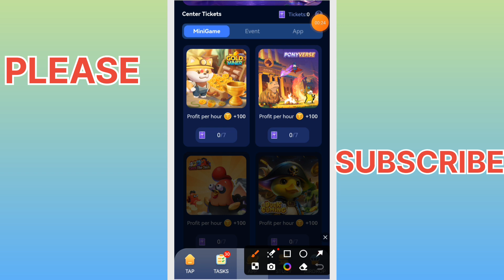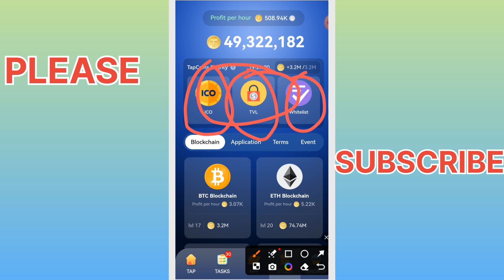TAPCOIN BOT NEW UPDATE| TAPCOIN AIRDROP WITHDRAW| TAPCOIN PRICE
Tapcoin bot added new features in the game so I discribe about this
Like -- ton wallet , exchange, withdraw, pph etc .
tapcoin
tapcoin daily bounty
tapcoin bot daily combo
tapcoins airdrop
tapcoins rewards
tapcoin new update
tapcoin airdrop price
star abhishek tapcoin
tapcoin price prediction
tapcoin airdrop withdraw
tapcoin airdrop withdrawal
tapcoin থেকে withdrawal নিলাম
tapcoin airdrop withdrawal process
tap coins
tap coin bot
top coin app
tap coin app
tap coin box
tap coin code
tap coin 2024
tap coin game
tap coin cheat
tap coin claim
tap coin tricks
tapcoin airdrop,l
tapcoin daily bounty
earn tokens
tapcoin
tapcoin airdrop withdrawal
tap coin and earn money
earn $tap tokens
how to claim tapcoin tokens
tapcoin lucky code all
tapcoin token allocation updates
tapcoin lucky code
token
tapcoin listing date
tapcoin airdrop date
tapcoin bounty today
tapcoins
earn money
tapcoin new update today
crypto token mining
tap coins token value
tapcoin airdrop withdrawal,tapcoin airdrop withdraw
tapcoin airdrop,
tapcoin,
,tap coin withdrawal,
tapcoin daily bounty,
tapcoin listing date
,tapcoin token withdraw
,tap coin bot withdraw
,cara withdraw tapcoin
,tapcoin withdrawal,
tapcoin airdrop date,
tapcoin daily bounty card
,tapcoin airdrop withdrawal kaise kare
,tapcoin withdraw,
withdraw tapcoin,
tapcoin airdrop listing
,tapcoins withdraw,